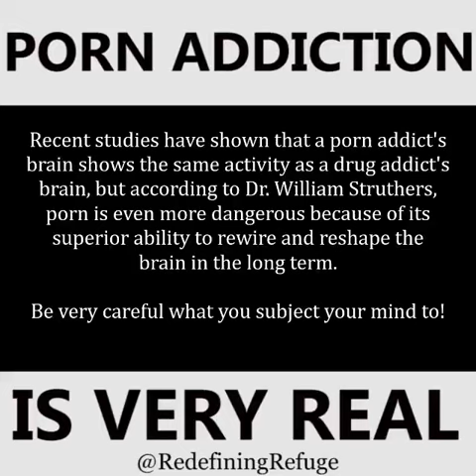SHE USED TO BE A PORN ADDICT LOOK WHY SHE STOPPED WATCHING PORN YOU CAN SAVE YOUR LIFE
I want to start a community on youtube. All age groups are welcome. This will not only entertain you but also calm your minds and relive your stress , after a long working day or after school. give this a try , i know you wont be disappointed.
I am not the owner or creator of this video. I base my channel on posting mind popping vids that I found online.